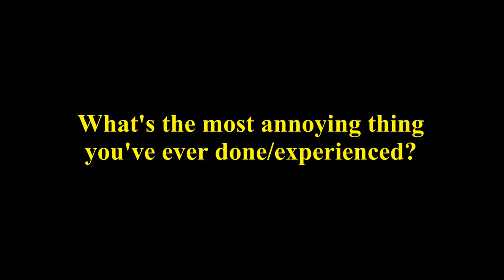Sodor Short: Annoying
Eric's insistence on knowing where they're going quickly gets on everyone's nerves.